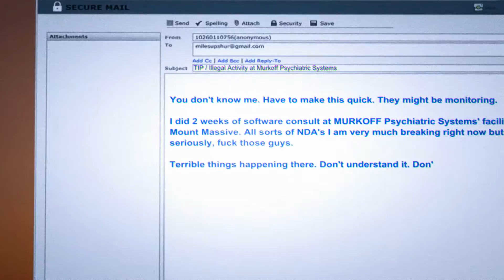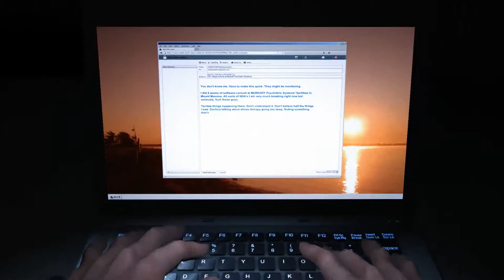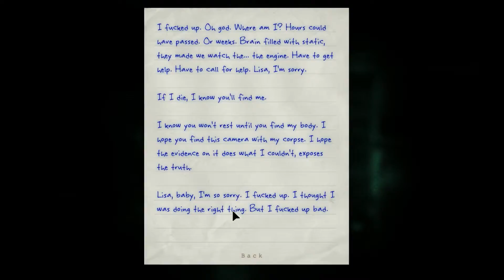Outlast Whistleblower Part 1 - The Terror Continues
Outlast dlc comin at you! Check out Whistleblower and leave some support!